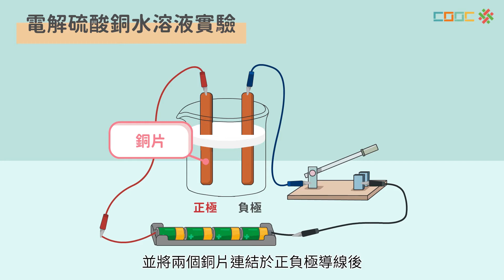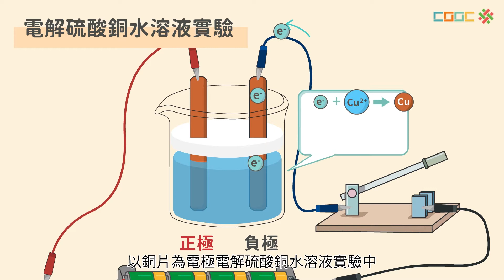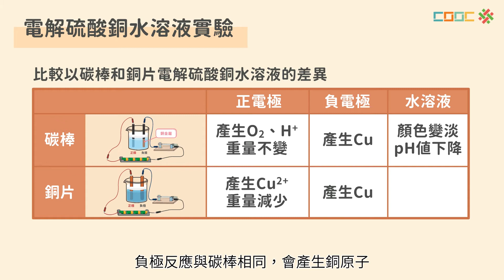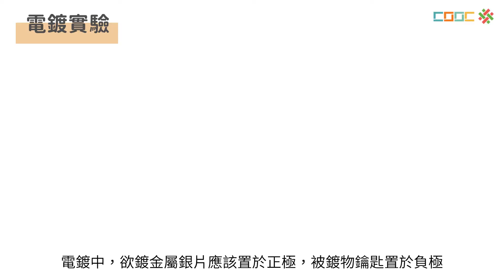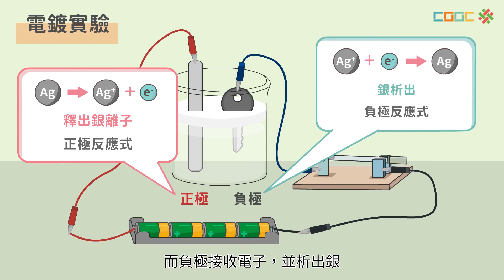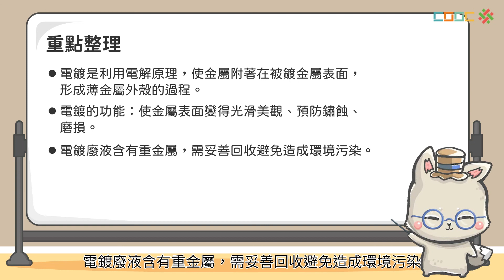108新課綱｜九下理化｜【觀念討論】電鍍的應用